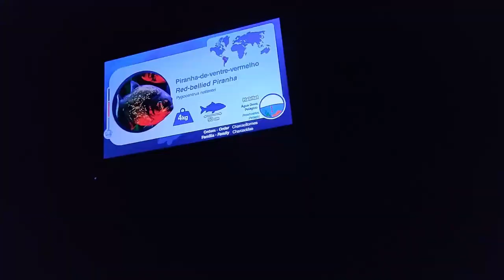ZOO MARINE EXPERIENCE!!!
One of the best days of the holiday! anyone going to Portugal has to go to Zoo Marine! :)